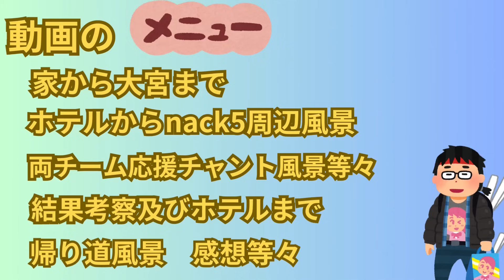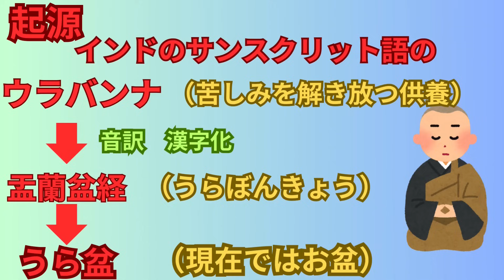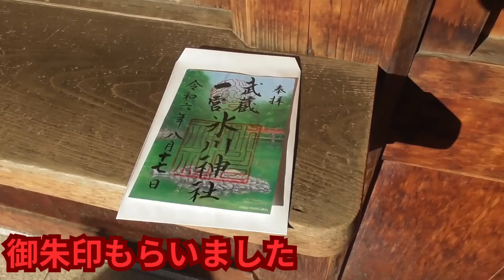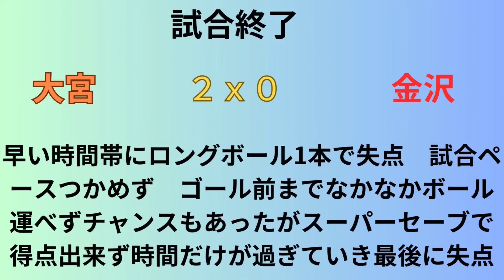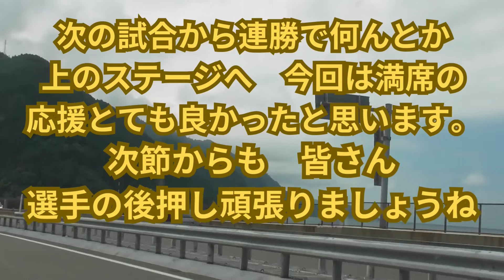大宮アルディージャvsツエーゲン金沢 J3 2024 8月17日大宮へ行って来ました。ツエーゲン金沢へなちょこみいの観戦動画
大宮アルディージャvsツエーゲン金沢　J3　2024　8月17日大宮へ行って来ました。車移動でドライブも。　少し観光　少し犬有ります。ツエーゲン金沢サポへなちょこみいの動画です。氷川神社　大宮公園なども撮影しました。　なにせツエーゲン金沢サポへなちょこみいの為　撮影編集下手くそです。また誤字脱字と個人調べの為正確さにかけます。ごめんなさい。